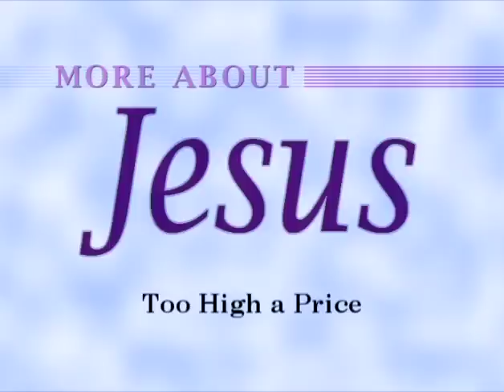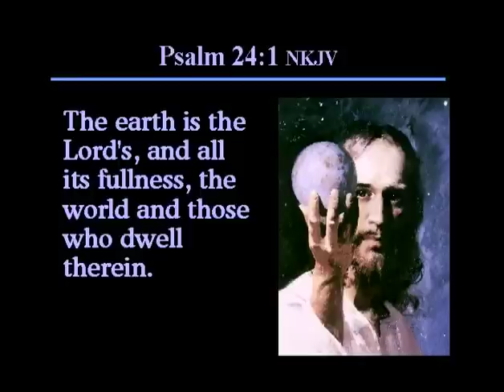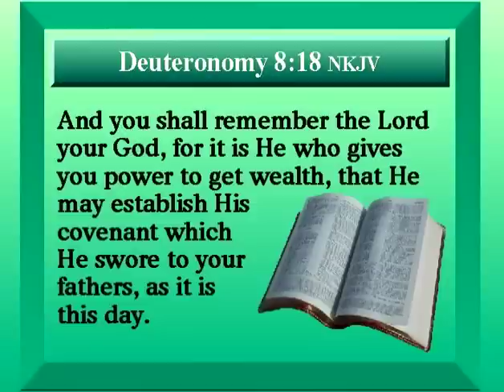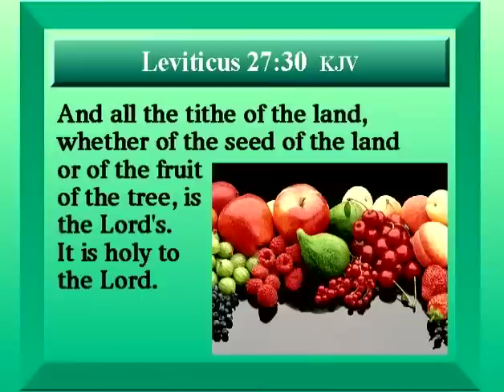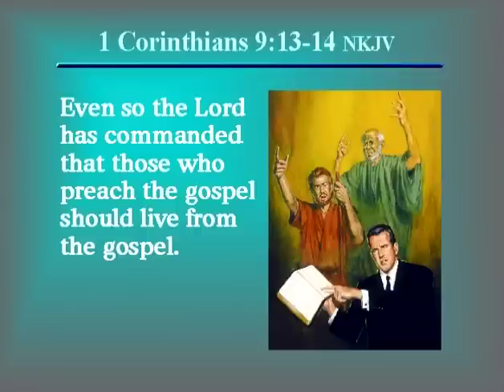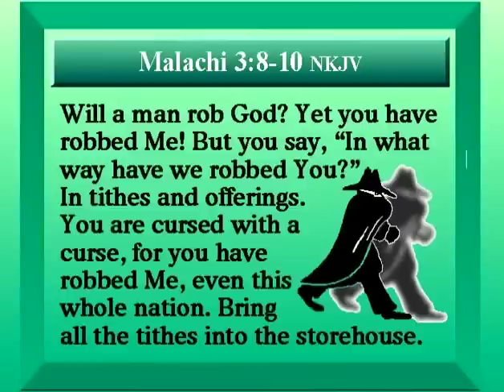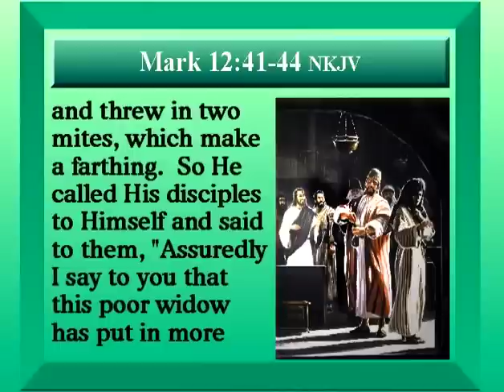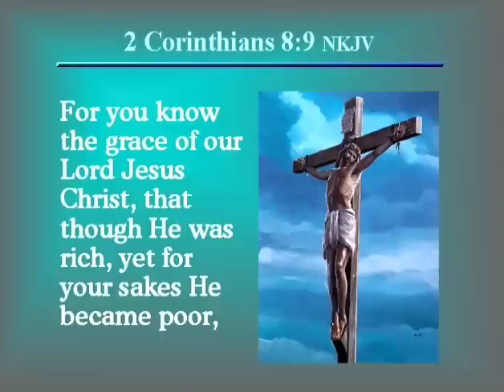#20, Morris and Lee Venden, Too High a Price, More About Jesus Seminar